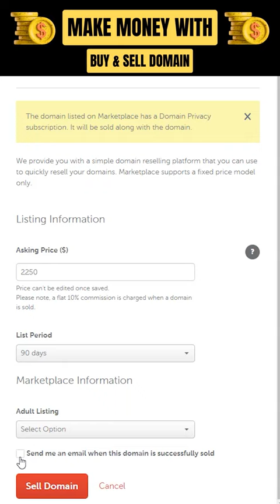Buy & Sell Domain Names | Reza Taheri